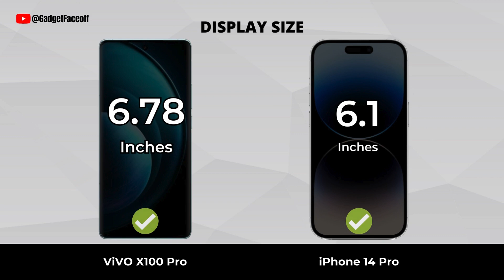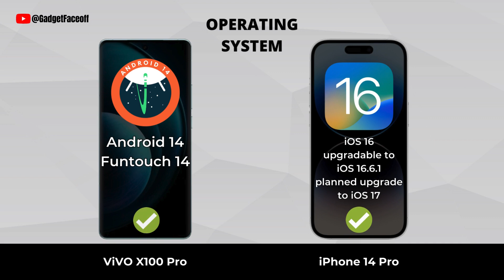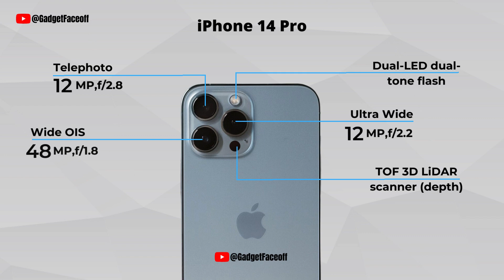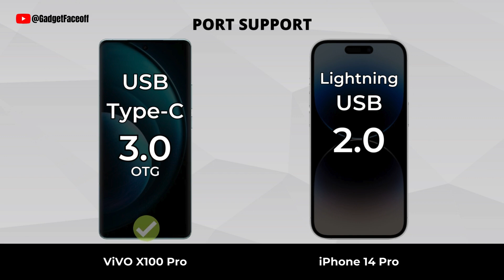Vivo X100 Pro vs iPhone 14 Pro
Vivo X100 Pro vs iPhone 14 Pro | Which one is best for you?